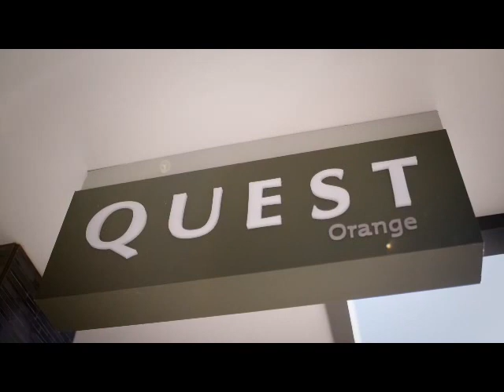Join us April 8-11 2021 for the Orange Chamber Music Festival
Orange Chamber Music Festival 2021 is a Four Day event, designed to allow visitors to enjoy not only the carefully crafted programs and varied performances, but to explore and to experience the fascinating hospitality network of Orange, NSW.

Emily Granger - Harp.
Performing, The Nightingale by Deborah Henson-Conant